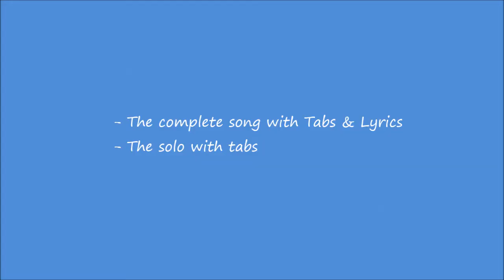Carry that weight, The Beatles, Guitar lesson (Tabs, solo, Lyrics)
0:49 Complete song with tabs and lyrics
2:33 Guitar solo with tabs
This is my new guitar lesson of the song : Carry that weight, from The Beatles Abbey road ending medley.
You can find Golden Slumbers at this address this one and also the masterpeice: The End at this address Enjoy. The solo is amazing.